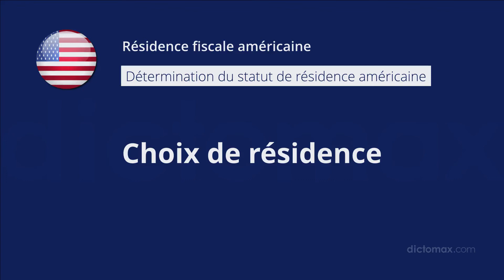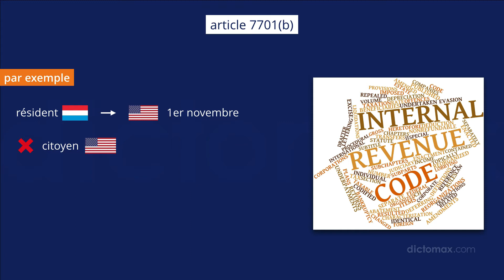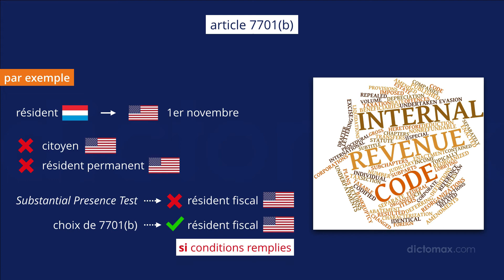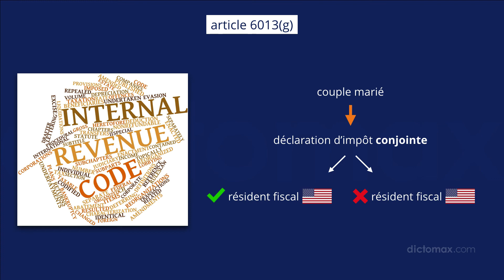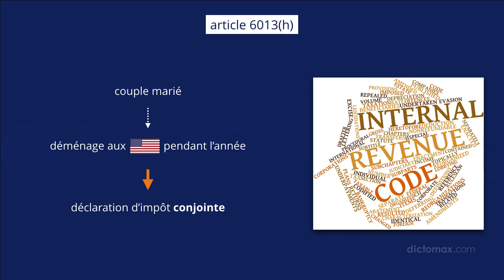[6-4.06] Choix de résidence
- La formation "Résidence fiscale américaine", présentée par Monsieur Robert Chayer, fiscaliste du cabinet Richter à Montréal (Canada), a été offerte pour la première fois en 2017. Puisqu'il s'agit du domaine fiscal, certaines informations contenues dans cette formation peuvent ne plus être d'actualité. Par conséquent, cette formation vous est offerte gratuitement et ne constitue nullement un conseil ou avis de nature fiscale. Dans tous les cas, vous devriez consulter un expert en fiscalité américaine concernant votre situation particulière.

▶️   [FORMATIONS VIDÉO] Lancement d'une entreprise aux États-Unis

🏠   CorpoMax Inc.
2915 Ogletown Road
Newark, DE 19713
U.S.A.